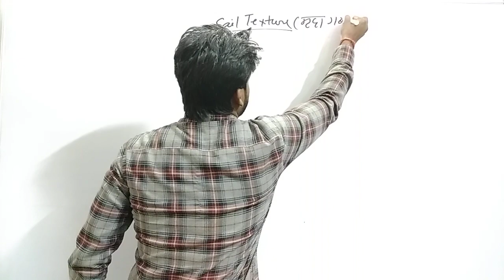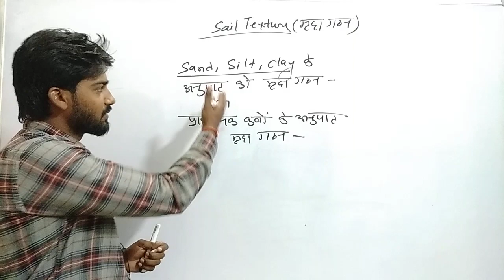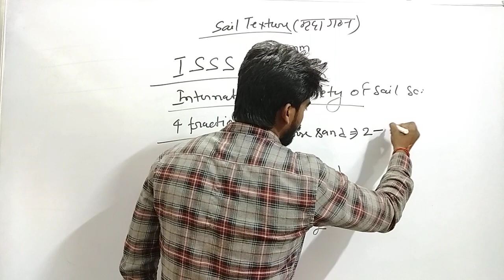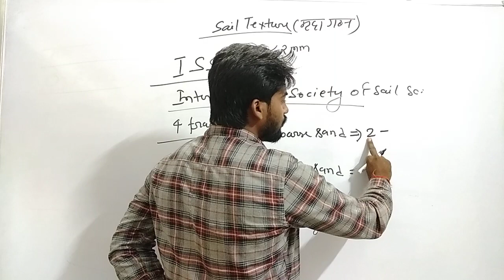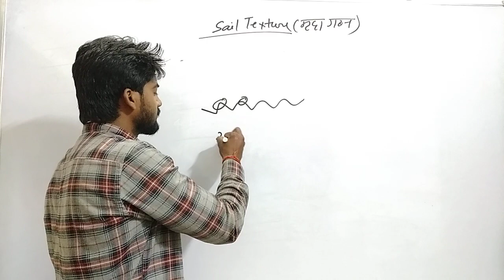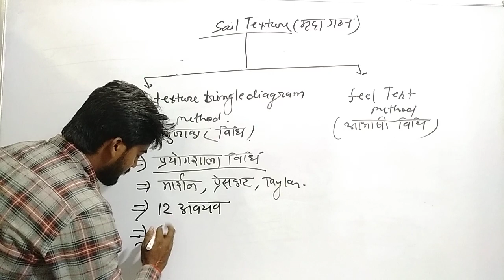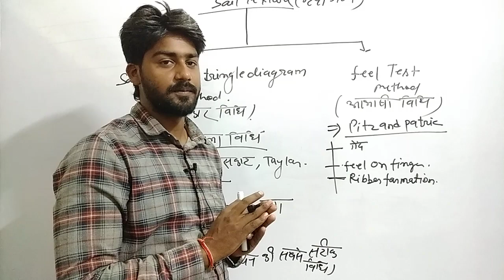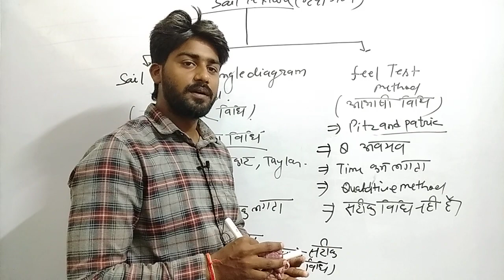Soil science- S𝗼𝗶𝗹 𝘁𝗲𝘅𝘁𝘂𝗿𝗲 || BHU, ICAR, UPCATET